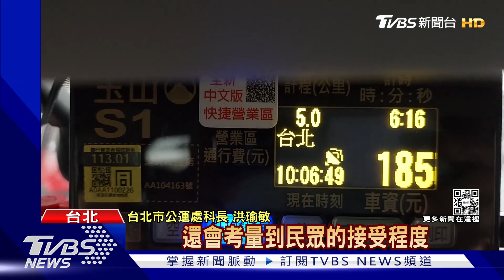迎接2023年! 北市跨年晚會人潮估較前2年多｜TVBS新聞@TVBSNEWS01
再兩周就要跨年了，台北市政府今年的晚會當天，除了維持三階段封閉信義區、捷運42小時不收班，因為前鎮子發生梨泰院的踩踏事件，今年增設淨空緩衝區，把管制範圍往外擴增一公尺，避免發生意外；而跟著2023年來的，還有北北基的計程車起跳價，將從70元漲到85元，停等時間也從80秒縮到60秒。